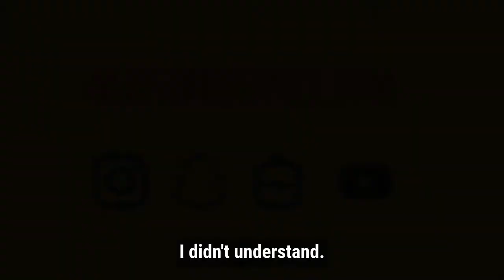Homework Excuses | Spoken Word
Poem written and performed by Matt Abbott. Video recorded by Matthew Thomas.

The poem features in the collection 'A Hurricane in My Head', which is available via pre-order with Bloomsbury Education (published on 11 July 2019).

This is Matt's début publication for children. Matt is a poet, educator and activist from Wakefield, and an ambassador for Eureka! The National Children's Museum.